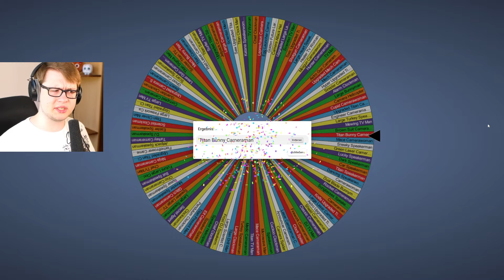Ich Habe NEUE SMITE ABILITY FREIGESCHALTET In Toilet Tower Defense!